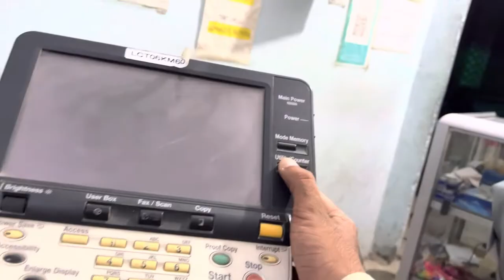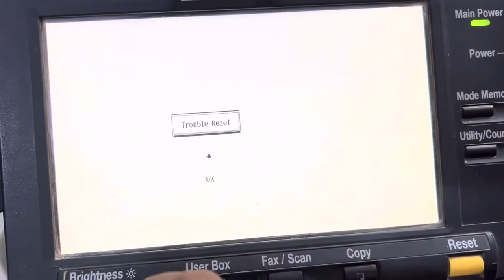How to reset copier konica minolta 601/751 || how to clear c-2801 code || reset machine c-2801